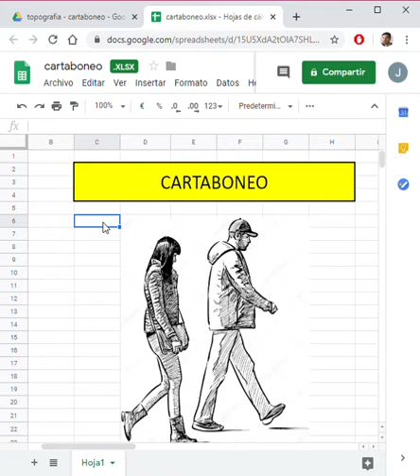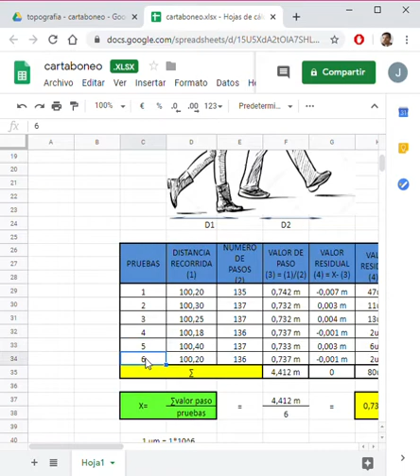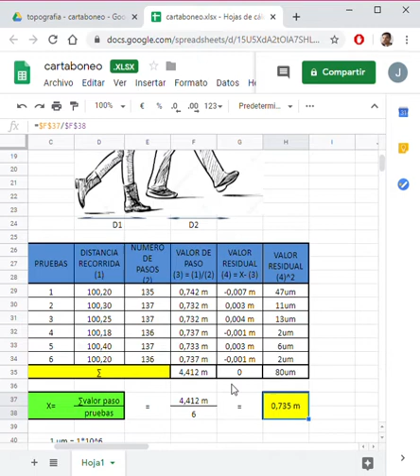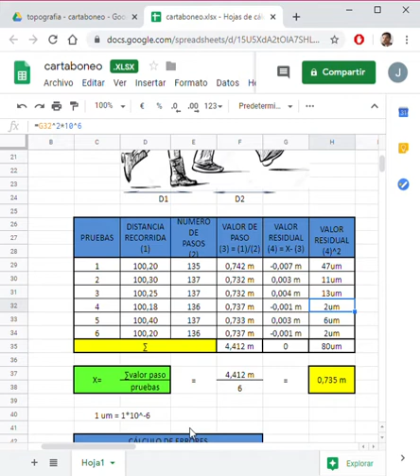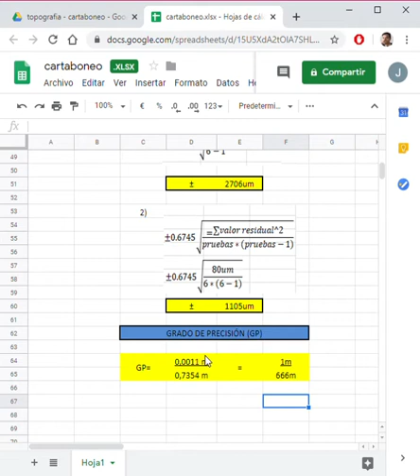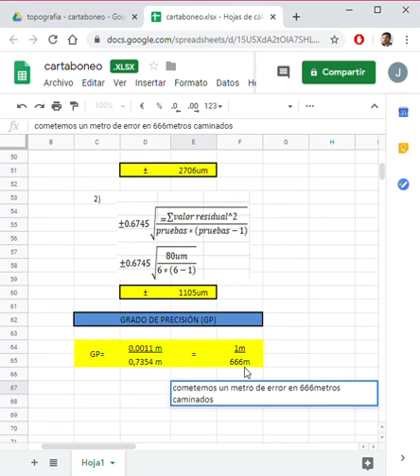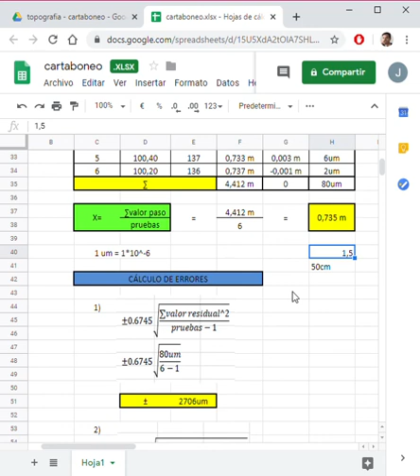Cartaboneo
Qué tal! Aquí les dejo un video de CARTABONEO que trata sobre conocer las medidas de nuestros pasos mediante un análisis TOPOGRÁFICO.
Si yo doy 906 pasos, entonces caminaré aproximadamente 666m (906*0.7354m). Pero en 666 metros cometo un metro de error, así es que, en realidad he caminado 665 metros ( 666m - 1m).